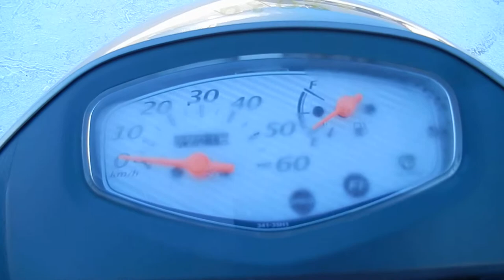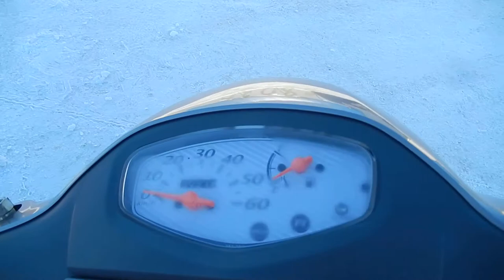No B8039 SUZUKI LETS 5